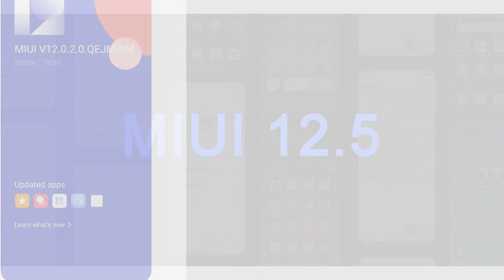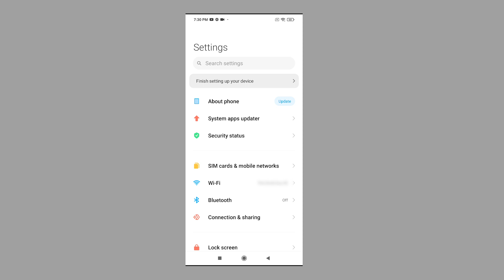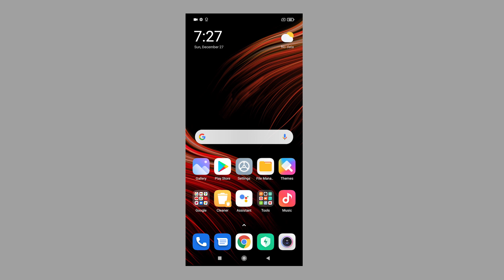How to Update POCO M3 | Download and Install New Update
This video will show you how to updatePOCOM3. Download and install new software update available for POCO M3.
Xiaomi's latest mid-range POCO M3 smartphone is recently receiving its first stable update.
The latest POCO M3 stable update is first rolled out to the global and EEA ROM users.
If you've got the same variant of this pocophone and haven't updated it yet, then follow this simple guide to manually check, download and install the latest software update available.
Before moving on, make sure that your phone is sufficiently charged and has a stable Wi-Fi internet connection.